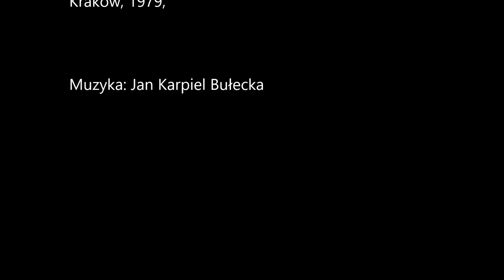Zakopane czyta Jana Pawła II. dr Ewa Łączyńska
Przemówienie wygłoszone przez Abp. Karola Wojtyłę do chorych 12 stycznia 1969 roku w Zakopanem.

Czyta pulmonolog w Szpitalu Specjalistycznym Chorób Płuc w Zakopanem Pani Ewa Łączyńska.

Teksty Karola Wojtyły: jako biskupa, arcybiskupa, a następnie jako następcy św. Piotra – Jana Pawła II, są związane z Jego licznymi wizytami duszpasterskimi w Zakopanem i na Podhalu oraz poruszanymi podczas nich tematami.
Wśród tekstów znajdują się fragmenty przemówień, kazań, homilii, wystąpień z lat 60-tych, 70-tych i 80-tych XX w., a także z okresu 26 lat pontyfikatu Jana Pawła II, zawarte różnych w publikacjach.Wyboru tekstów dokonują ks. Infułat Stanisław Olszówka, dr hab. inż. Beata Kępińska oraz dr Małgorzata Wnuk.

Wybrane teksty czytają Zakopiańczycy - przedstawiciele różnych zawodów i środowisk.

Od poniedziałku 18 maja 2020 r.,tj. począwszy od dnia 100. rocznicy urodzin Ojca Świętego Jana Pawła II,emitowane są na stronach Urzędu Miasta Zakopane, Podhalańskiego Portalu Informacyjnego Watra, Facebooku ZakopaneOfficial, Czerwonego Dworu (z możliwością udostępniania), kanale YouTube.

Celem jest uczczenie 100. rocznicy urodzin największego z Polaków poprzez przypomnienie Jego słów, także tych sprzed ponad pół wieku, które nadal są aktualne. Zaangażowanie wielu osób do przeczytania wybranych fragmentów ma na celu zgromadzenie nas wszystkich wokół postaci Świętego,sięgnięcie do Jego słów i zastosowanie ich w naszym dzisiejszym życiu.